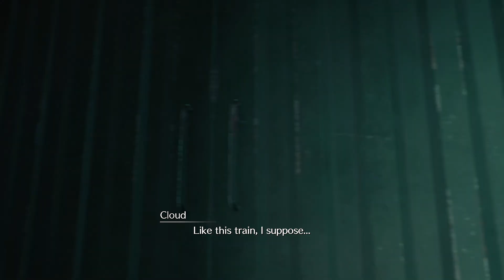Thoughtful - Blind Let's Play Final Fantasy VII Remake Episode #5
Welcome back to my let’s play of Final Fantasy VII Remake! Today we meet a local barkeeper!

FINAL FANTASY VII REMAKE is a reimagining of the iconic original with unforgettable characters, a mind-blowing story, and epic battles. The story of this first, standalone game in the FINAL FANTASY VII REMAKE project covers up to the party’s escape from Midgar, and goes deeper into the events occurring in Midgar than the original FINAL FANTASY VII.